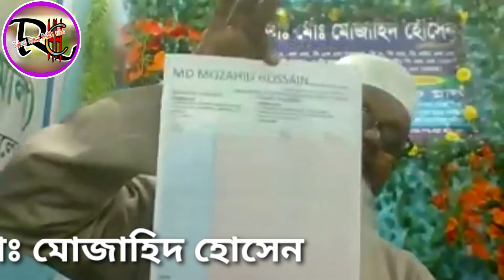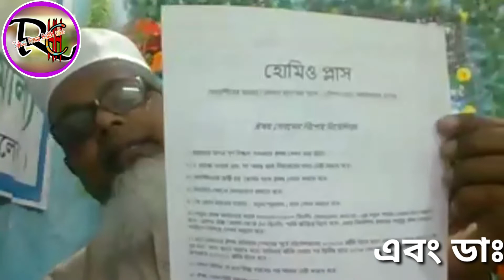Organon class aphorism 17 By Dr. Mozahid Hossain Sir